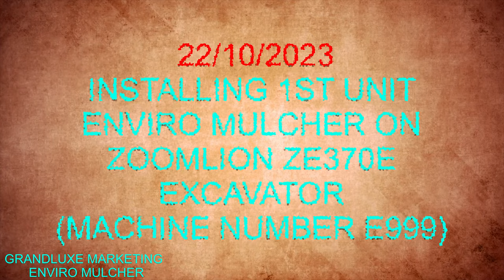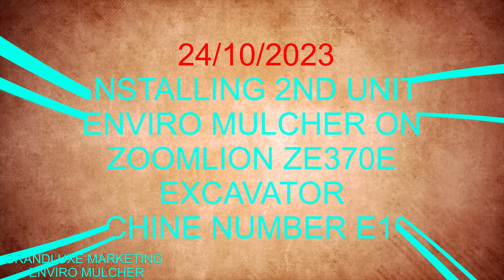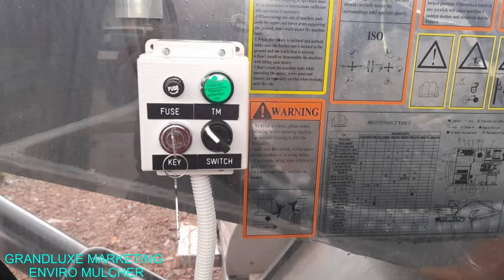VLOG #3 - INSTALLING 2 UNITS ENVIRO MULCHER ON ZOOMLION ZE370E EXCAVATOR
INSTALLING 2 UNITS ENVIRO MULCHER ON ZOOMLION ZE370E EXCAVATOR